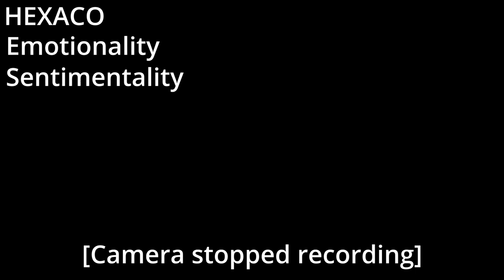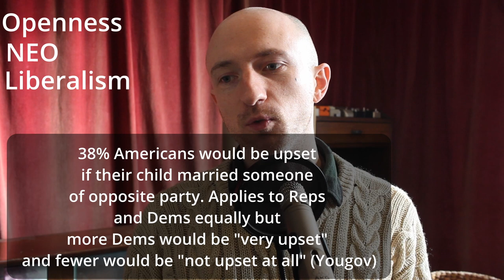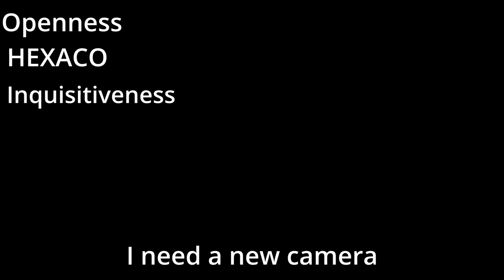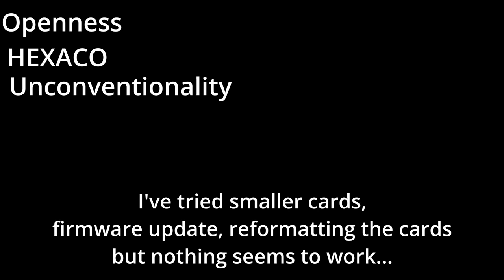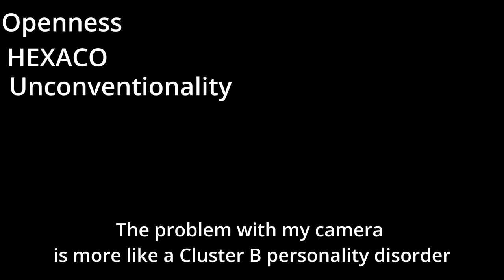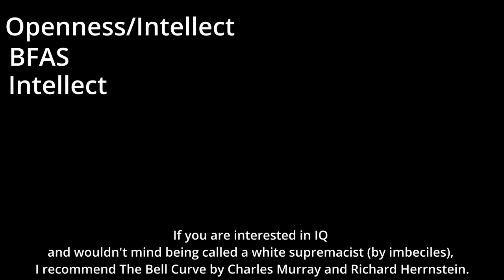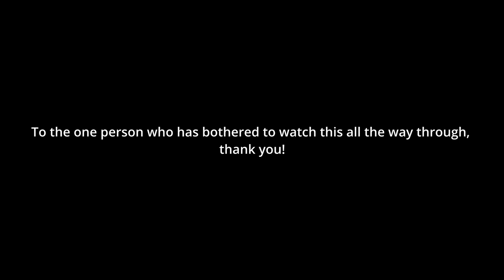Comparing 4 different versions of the Big Five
In this video, I compare and contrast the NEO with 3 other versions of the system: NEO Domains, BFAS and HEXACO.